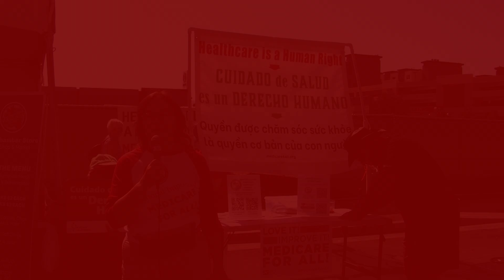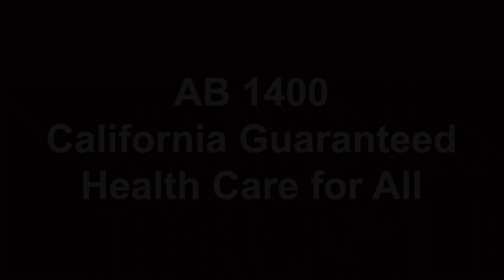Maria Aguilar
Maria Aguilar, SCC-SPHCC long time volunteer explains why she supports single payer healthcare and how other countries have implemented it to benefit their residents with comprehensive and quality healthcare.